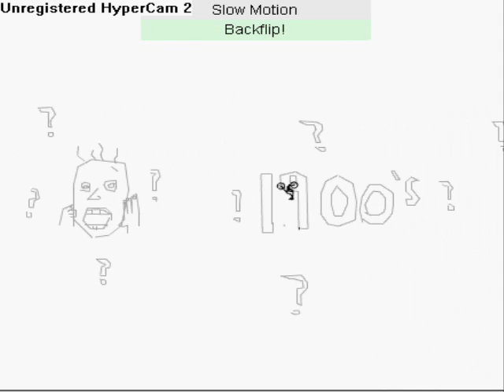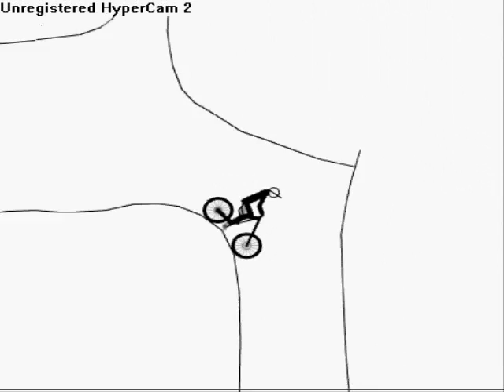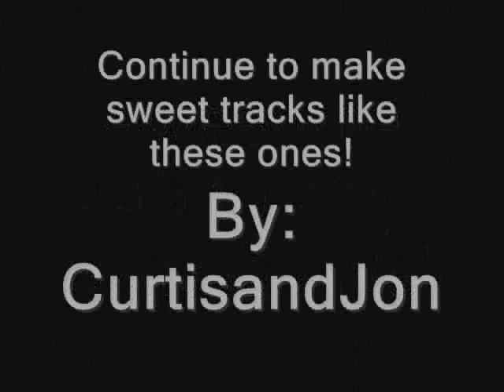Freerider 2 Contest Winners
Please check out my friends channel... he makes way better tracks than this! If you think these tracks are good look at his, they' re amazing!